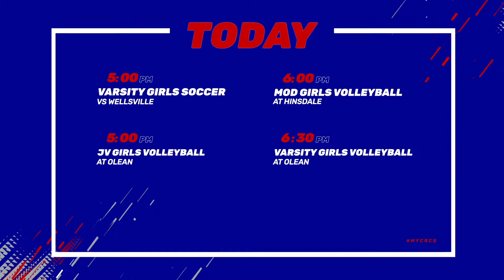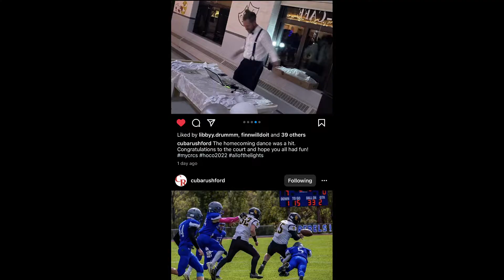Rebel Express Show 10-3-22